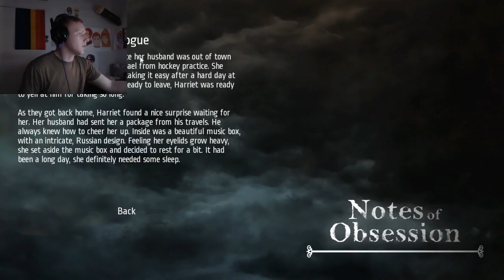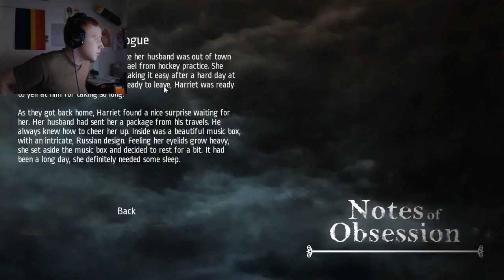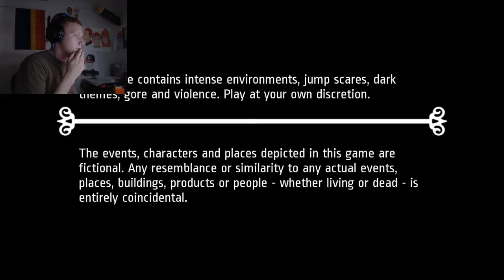Notes of Obsession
Powdered Milk
7812 Sherman Ave. A